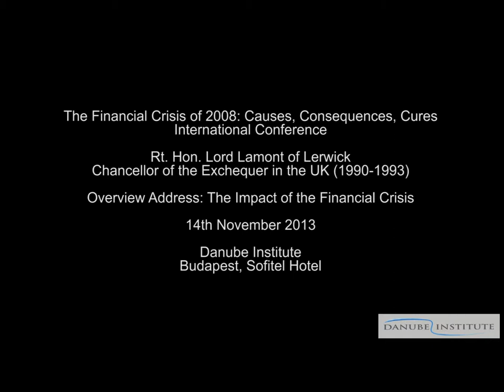Lord Lamont of Lerwick: The Impact of the Financial Crisis (Danube Institute, 14th November 2013)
Rt. Hon. Lord Lamont of Lerwick, Chancellor of the Exchequer in the UK (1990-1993): The Impact of the Financial Crisis

Overview Address at the International Conference of the Danube Institute Budapest "The Financial Crisis of 2008: Causes, Consequences, Cures" (14th November 2013)